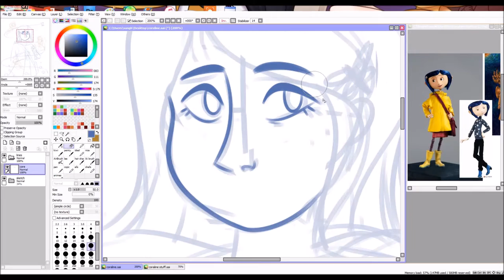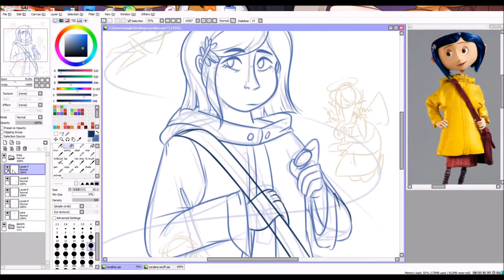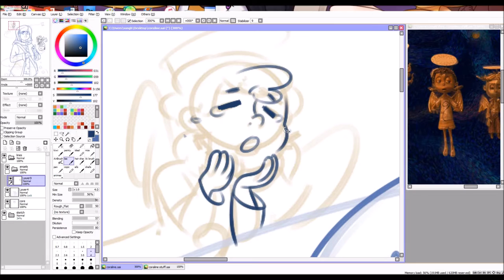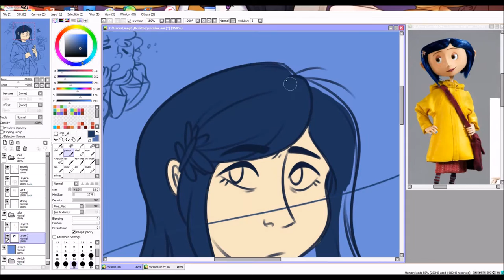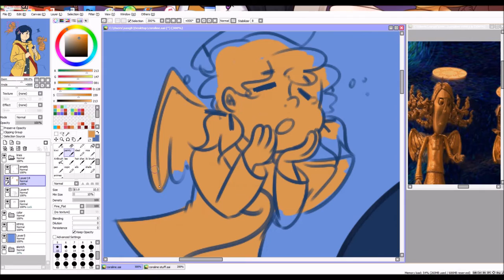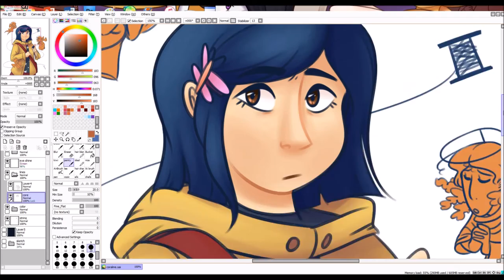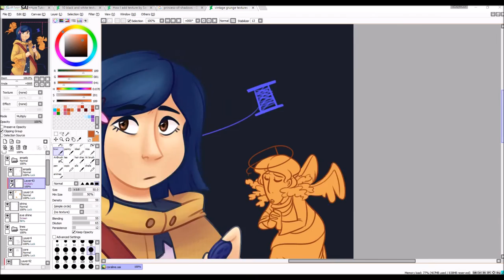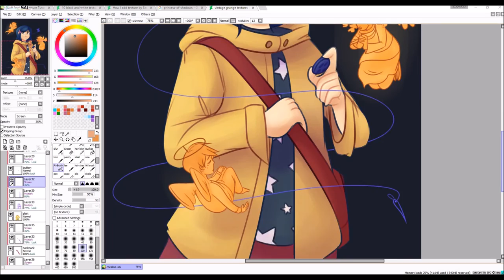Coraline (SPEEDPAINT)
halloween month means spooky speedpaints!

i love coraline so much ( ^o^ )/ it's one of my fav animated (kinda) movies